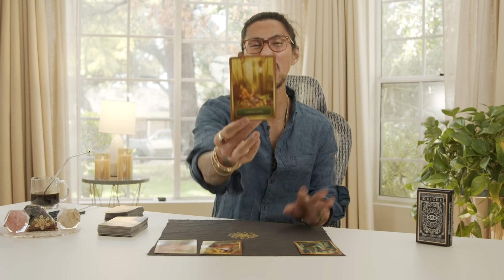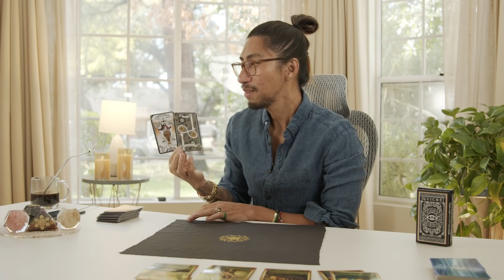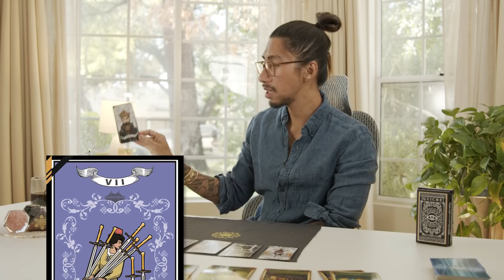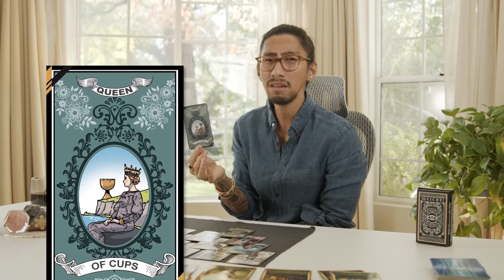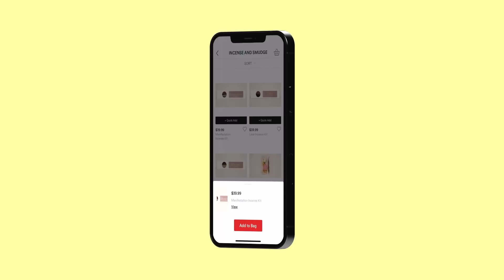DIVINE FEMININE TAROT READING | HEALING FROM THE PAST, EMPRESS REBORN | MARCH, 2021